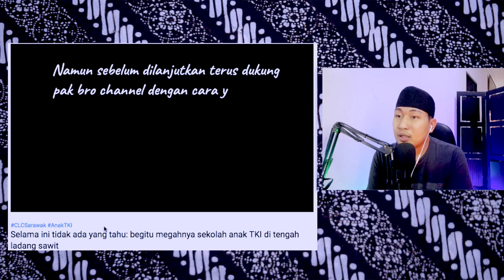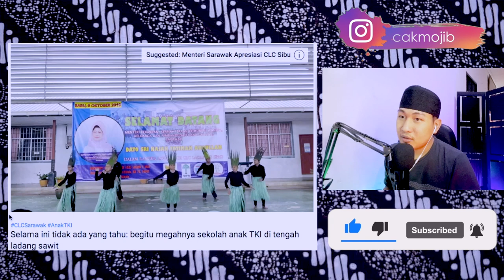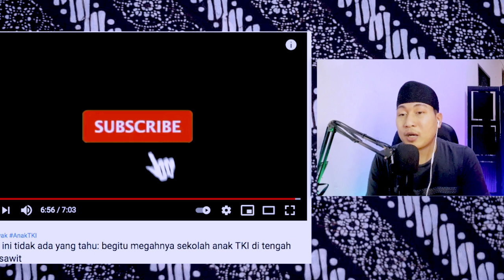SALUT..! KELUARKAN DANA BANYAK UNTUK INDONESIA | MALAYSIA TERBAIKLAH NI...